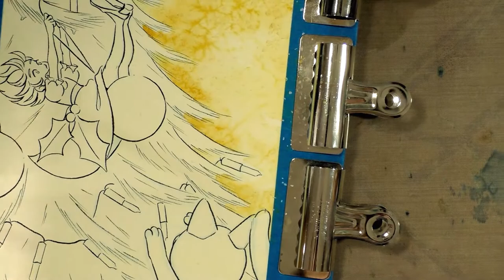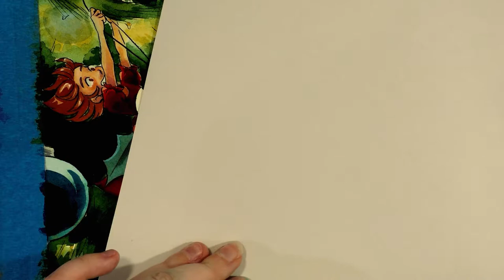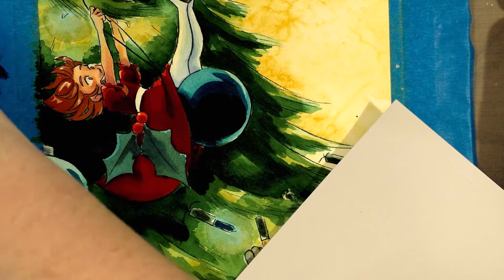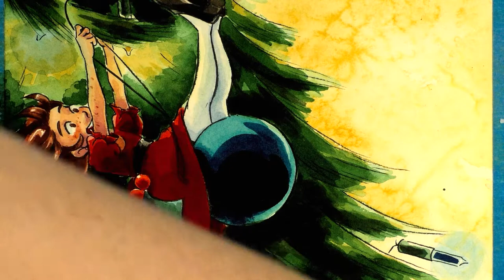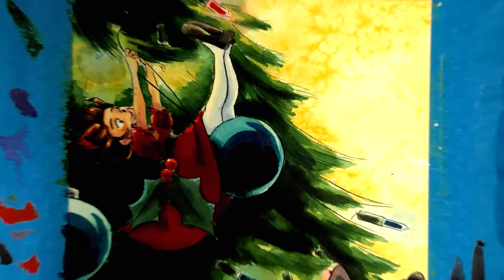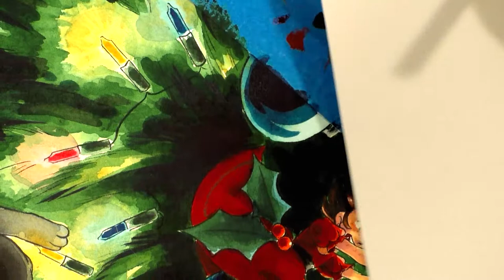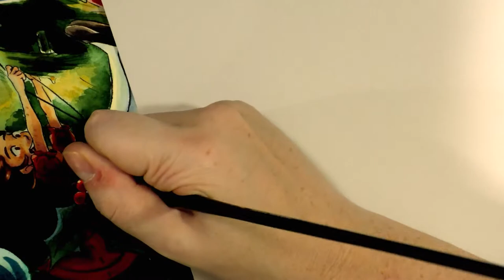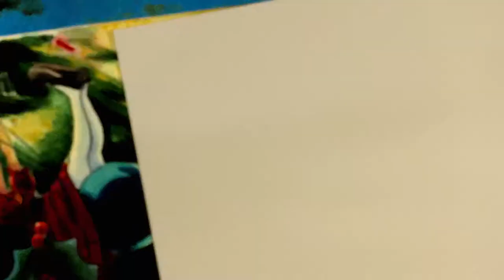Swinging from the Branches- Painting My 2017 Christmas Card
Painting an adorable Christmas card illustration to help get everyone in the holiday spirit!  It features Kara, the adorable 7 inch tall girl from my webcomic, 7 Inch Kara (7inchkara.com) swinging from an ornament as Pancake bats at her.